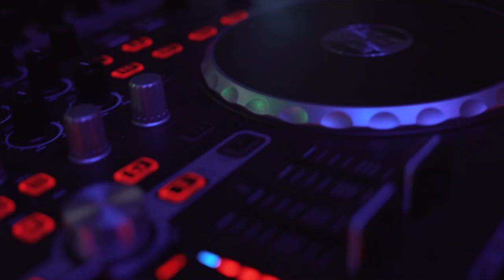Ponerte a Sudar - Cindy Ross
Cindy Ross - Ponerte a Sudar

 **Trap-Dembow**

Producido por @Mrblackyeldj
Pista - Gtrack

1st. DragQueen in Puerto Rico Trap music